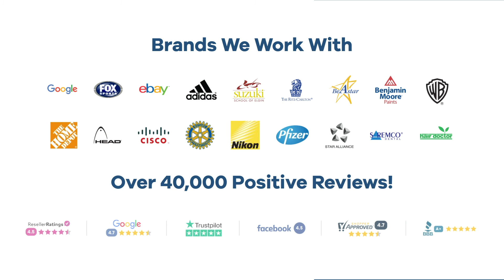Promo Product Review: Pencil Top Stock Eraser- Alligator| AnyPromo 649941